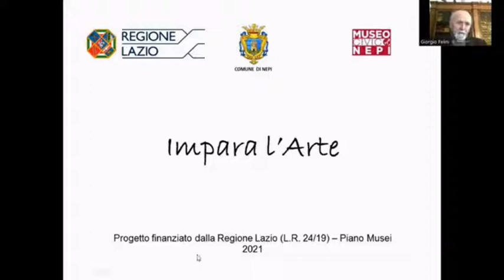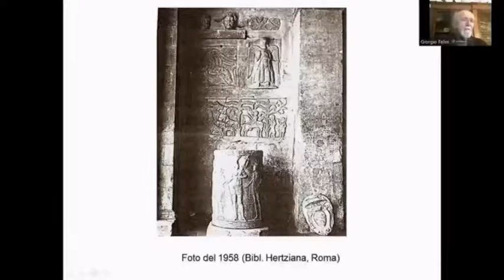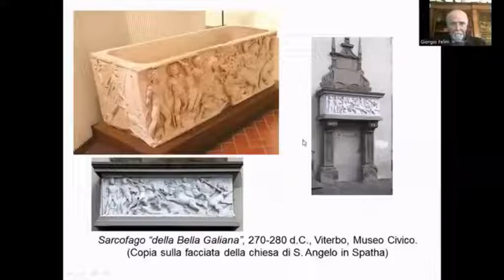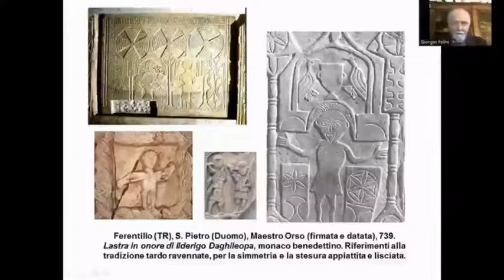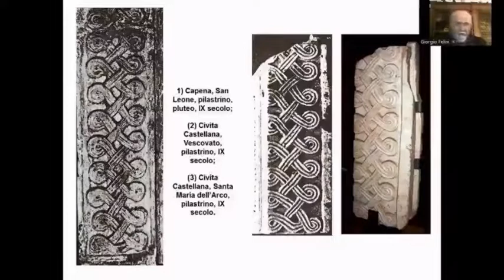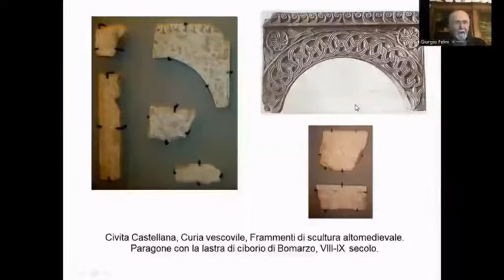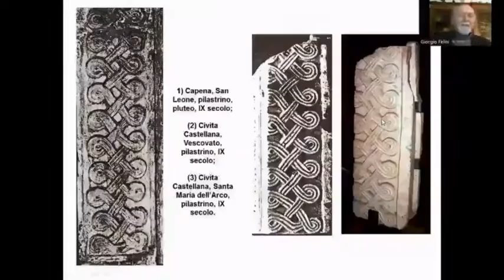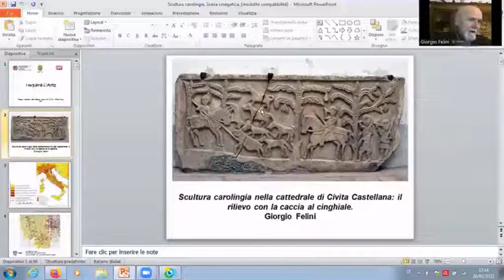Scultura carolingia nella cattedrale di Civita Castellana: il rilievo con la caccia al cinghiale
Il video analizza la lastra marmorea con scena di cinghiale, realizzata fra la fine dell'VIII e la prima metà del IX secolo,  custodita all'interno della cattedrale di Civita Castellana.